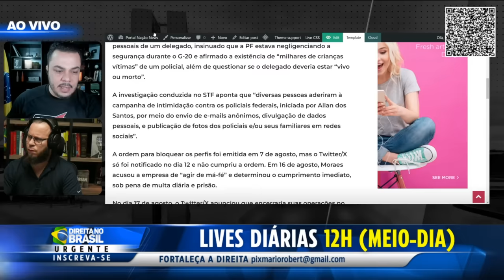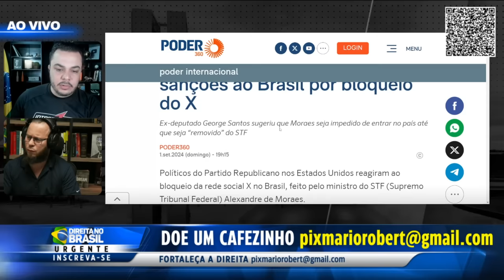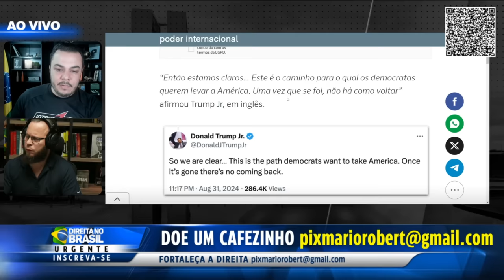🚨 Pacheco Receberá Voz de Prisão? A Reviravolta Que Ninguém Esperava!